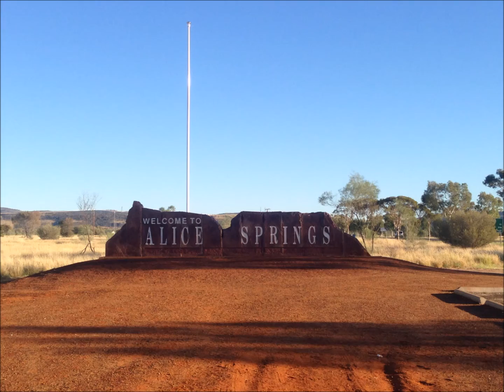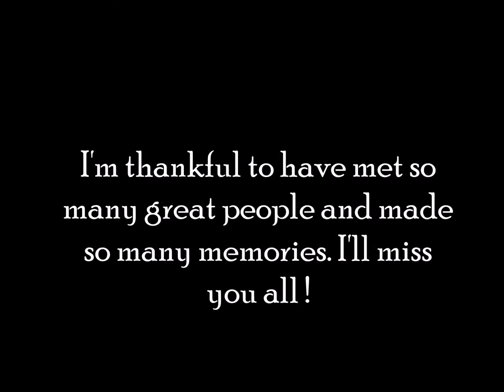My Study Abroad Experience 2015-2016